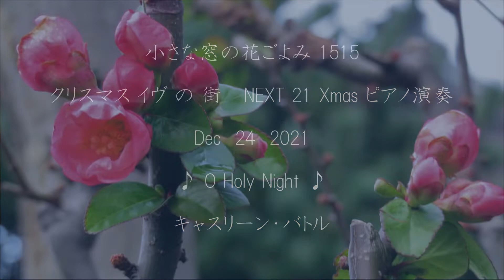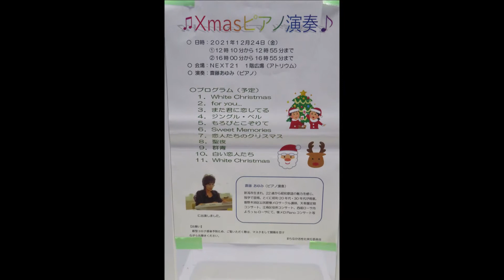小さな窓の花ごよみ 1515 イヴの街へ NEXT 21 ♪ O Holy Night Kathleen Battle ♪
2月24日、曇天のクリスマスイヴ。穏やかな午後の街を、所用のついでに街歩き。萬代橋からの川面と空の情景の美しさに心満たされます・・久々のNEXT 21は、クリスマスツリーやイルミネーションで素敵！ちょうど、クリスマスのピアノ演奏が始まりました♪懐かしいクリスマスソングや、美しいメロディーの曲目の演奏に感動・・・クリスマスソングを繰り返し演奏して下さり、イヴの気分を満喫いたしました♪入口ドアからの冷えた空気、ピアノの鍵盤もさぞ冷たかったでしょう。素晴らしい音楽の贈り物に感謝です♪♪♪